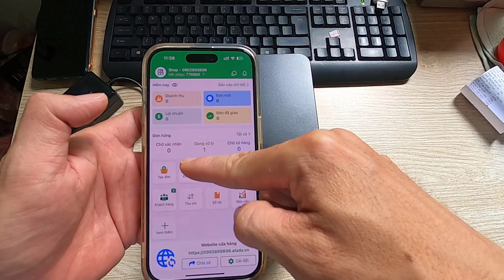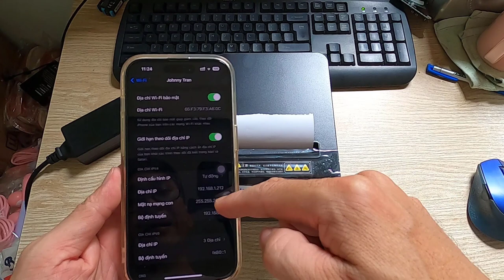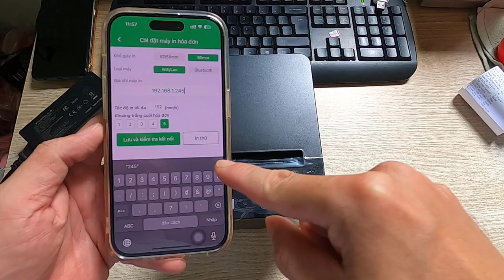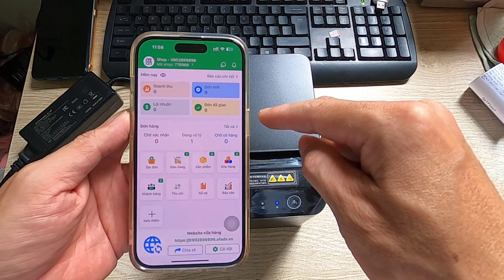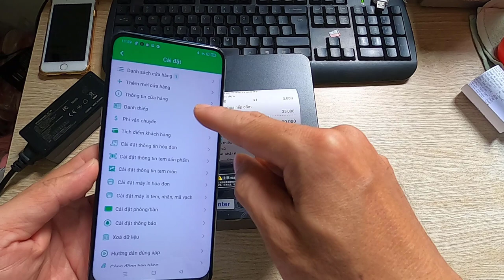Hướng dẫn kết nối máy in nhiệt T80Q với app AFADA để in hóa đơn bán hàng bằng ĐT kết nối WIFI KHỔ 80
* Link mua sản phẩm:
👉 Link mua máy in nhiệt WIFI KO DÂY XPRINTER T80Q Shopee 1
👉 Link mua máy in nhiệt WIFI KO DÂY XPRINTER T80Q Shopee 2
👉  Link mua máy in nhiệt WIFI KO DÂY XPRINTER T80Q Shopee 3:
👉  Link mua máy in nhiệt WIFI KO DÂY XPRINTER T80Q Lazada 1:
👉  Link mua máy in nhiệt WIFI KO DÂY XPRINTER T80Q Lazada 2:
👉  Link mua máy in nhiệt WIFI KO DÂY XPRINTER T80Q Sendo 1:
* Video khác: